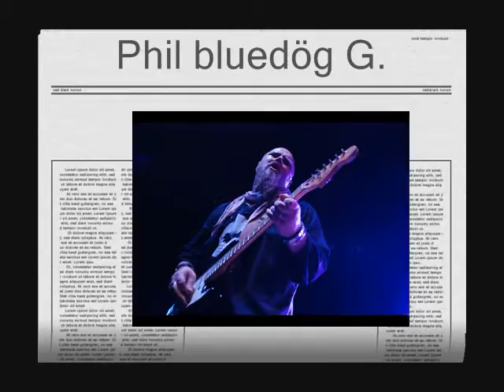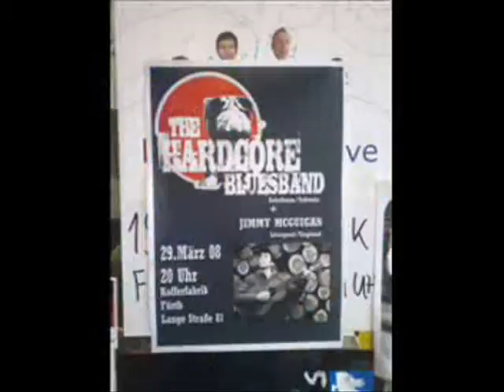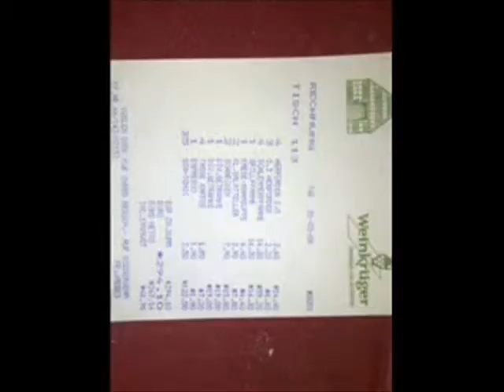The hardcore bluesband - 10 years anniversary (since 1999)